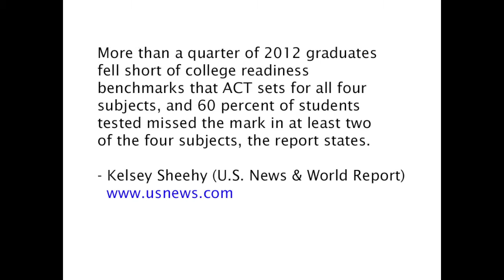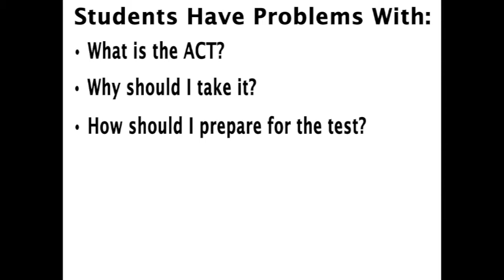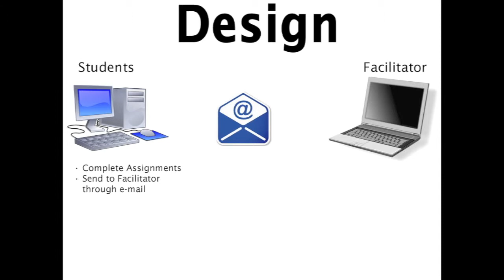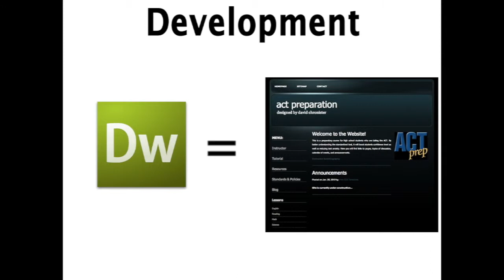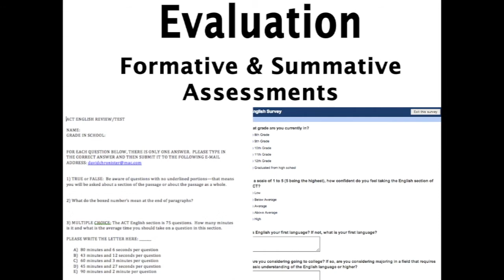IT899 - Online ACT Preparation Course - Chronister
Although there are free resources for ACT preparation, most are hard to find and many are out of date. For some students, they can afford to buy ACT preparation books and hire tutors outside of the school environment. However, there are many that cannot afford such help and resources. ACT preparation is difficult to access for at risk students because of the cost, time, and little resources they have available. To solve this problem, I created an in depth online course that helps students prepare for the ACT. This online ACT preparation course is meant to boost student's confidence levels as well as reduce test anxiety.